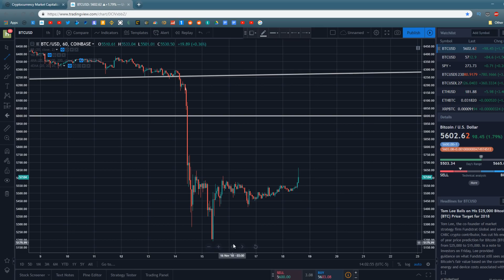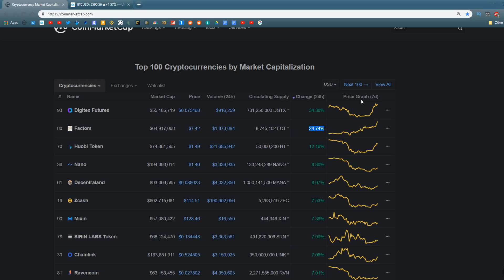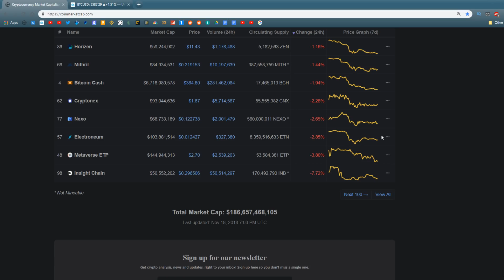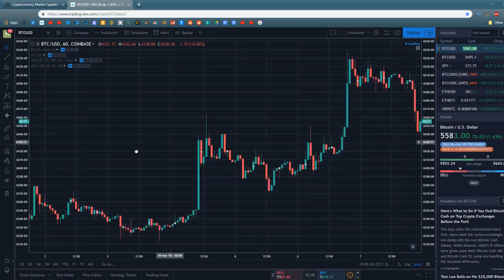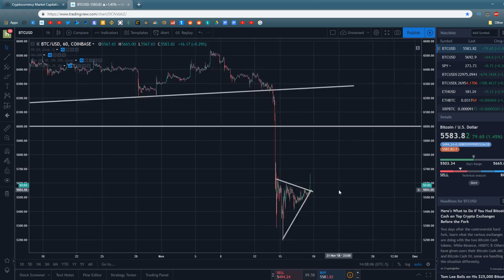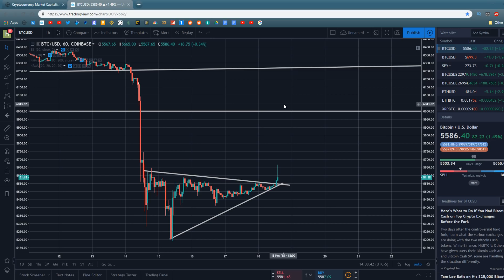Is The Bottom In For Bitcoin Or Are We Headed Lower?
Following Bitcoin breaking the all important support of $6,000, one might expect a larger bearish move for Bitcoin. It never came. In this video, we'll discuss what this means for Bitcoin, whether the real move is to come, or if this is actually a good sign for the Bitcoin market.

Spare Change?

BTC
127eLjKTBKU9HTFhYowCDC4D3JBxonVk15

ETH
0x5115ACa82edf204760fE3B351c08a48d6004D89B

LTC
LSKXx3fQRK5LMowGznVvo6A9NtmtaQaoqP